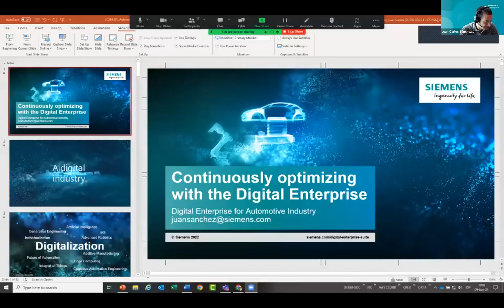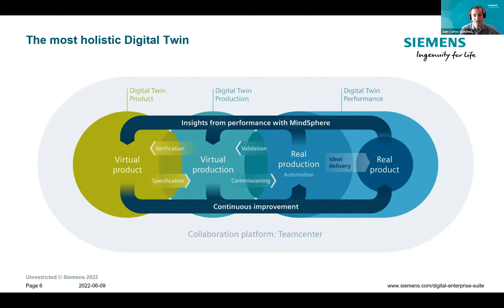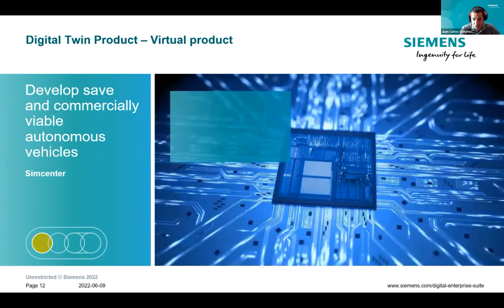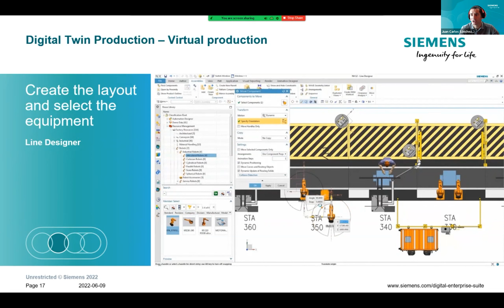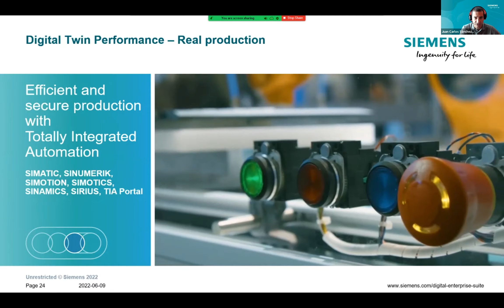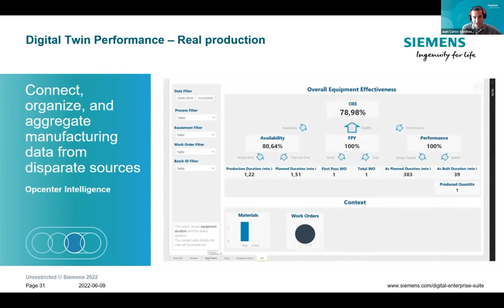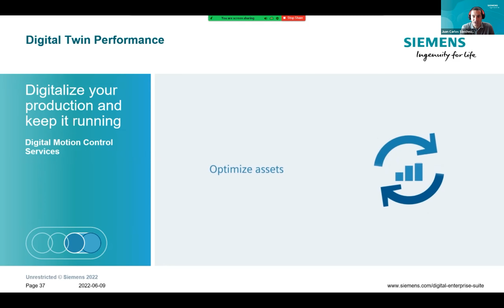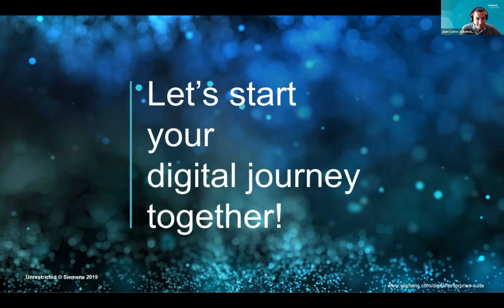Las nuevas oportunidades de la digitalización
WebinarSernauto ¿Nuevas oportunidades de la digitalización en la industria de los proveedores de automoción? Con Cecilia Medina, responsable de I+D+i de SERNAUTO, y Juan Carlos Sánchez, experto en las soluciones de digitalización de Siemens Digital Industries Software